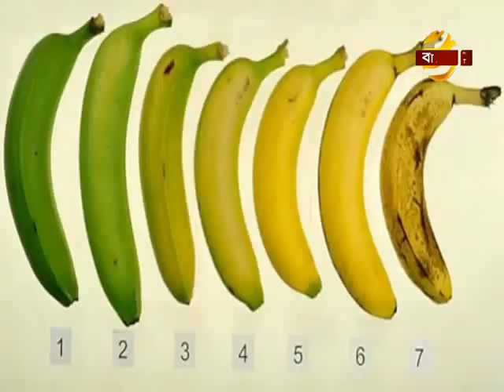শারীরিক নানা সমস্যা নিয়ে ডা. আলমগীর মতির গুরুত্বপূর্ণ স্বাস্থ্য পরামর্শ